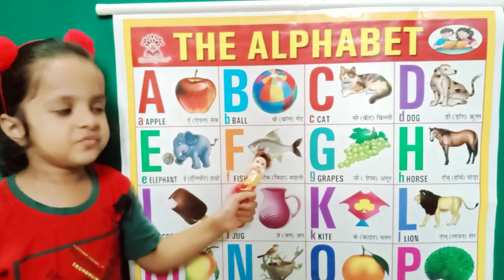a for apple b for ball, abcd, abcdefg,🍎,abc phonics song, Alphabets, ka se kabutar, a se anar part82